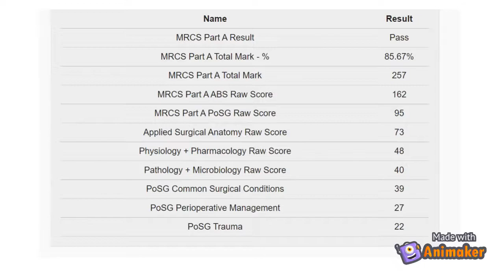MRCS Part A 2021 Exam Results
Overwhelmed with joy. Passed MRCS part A with 85.7 % marks in the very first attempt. Thought of sharing my happiness with you lovely people.